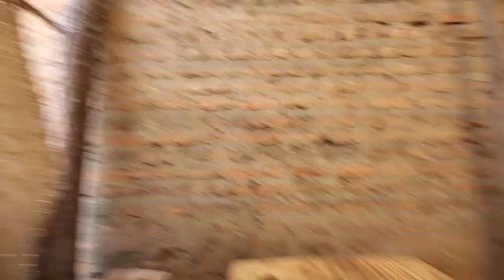Eating Congolese Local Food In Kasese